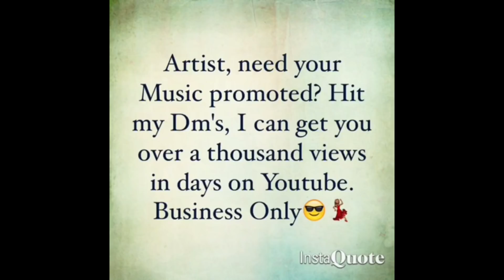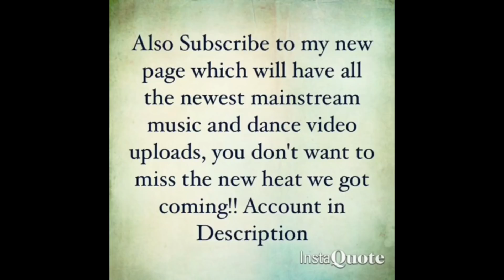Q Money - Work